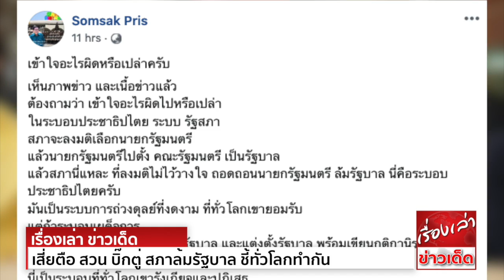เสี่ยตือ สวน บิ๊กตู่ สภาล้มรัฐบาล ชี้ทั่วโลกทำกัน แต่รถถังล้มรัฐบาล-ทั่วโลกรังเกียจ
นายสมศักดิ์ ปริศนานันทกุล อดีตรองประธานสภาผู้แทนราษฎร โพสต์เฟซบุ๊ก Somsak Pris แสดงความเห็นถึงกรณี พล.อ.ประยุทธ์ จันทร์โอชา นายกรัฐมนตรี ออกมาเรียกร้องฝ่ายค้าน อย่าทำให้เวทีสภาด้อยค่าและใช้ล้มรัฐบาล
โดยระบุว่า “เข้าใจอะไรผิดหรือเปล่าครับ เห็นภาพข่าวและเนื้อข่าวแล้ว ต้องถามว่า เข้าใจอะไรผิดไปหรือเปล่า ในระบอบประชาธิปไตย ระบบรัฐสภา
สภาจะลงมติเลือกนายกรัฐมนตรี แล้วนายกรัฐมนตรีไปตั้งคณะรัฐมนตรีเป็นรัฐบาล แล้วสภานี่แหละ ที่ลงมติไม่ไว้วางใจ ถอดถอนนายกรัฐมนตรี ล้มรัฐบาล นี่คือระบอบประชาธิปไตยครับ มันเป็นระบบการถ่วงดุลย์ที่งดงาม ที่ทั่วโลกเขายอมรับ” “แต่ถ้าระบอบเผด็จการ เขาใช้รถถังและกำลังอาวุธ ล้มรัฐบาลและแต่งตั้งรัฐบาล พร้อมเขียนกติกานิรโทษกรรมให้ตัวเอง พร้อมพวกพ้อง นี่เป็นระบอบที่ทั่วโลกเขารังเกียจและปฏิเสธ”
สภาคือ เวที การต่อสู้ใช้ความรู้ ความศรัทธา ความกล้าหาญ
ทั้งเชื่อมั่น สานผสม อุดมการณ์ ตั้ง และ ล้ม รัฐบาล จดจารจำ